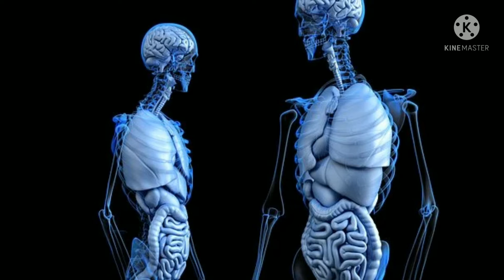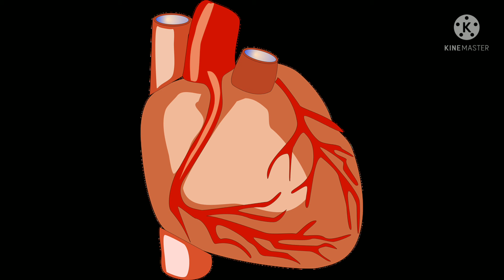Tea போடுறதல இவ்வளவு விஷயம் இருக்கா?nethra channel in kamalesh Ride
This video regarding healthy tea making